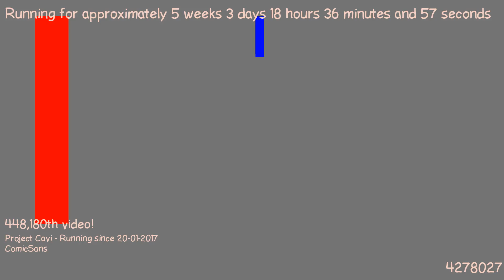1488300068 - Webdriver Cavi - H2